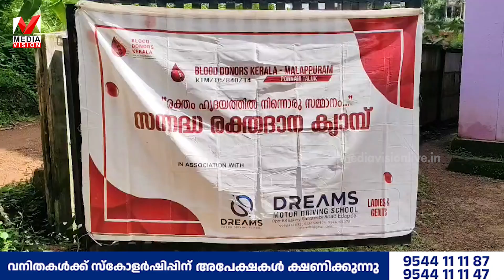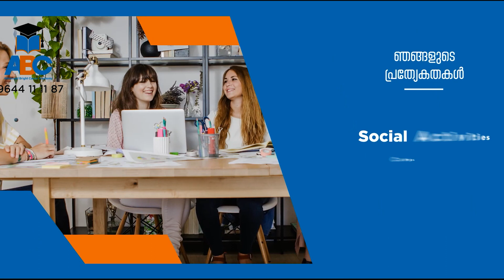എടപ്പാൾ നടുവട്ടം നാഷണൽ ITI യിലെ വിദ്യാർത്ഥികളും അധ്യാപകരും രക്തദാനം നടത്തി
ലോക രക്ത ദാതൃ ദിനാചരണ ഭാഗമായി